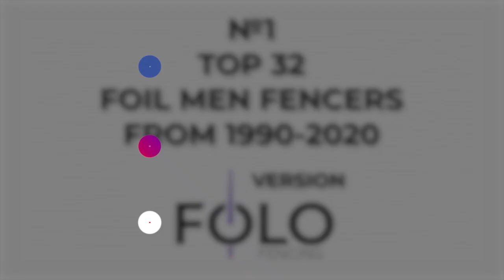#1 Sergei Golubitsky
Sergey Golubitsky is a legendary athlete in the history of fencing. His influence on fencing can be compared to what is Michael Jordan in basketball or Muhammed Ali in boxing. Sergey Golubitskiy is from Kiev, Ukraine - the only foil fencer in the world who has won the World Championships three times in a row (1997, 1998, 1999). He won 5 World Cups, was the champion and silver medalist of the European Championship, and became a silver medalist at the Olympic Games in Barcelona.

Sergey's first sport was swimming, but at years of 10, he joined a group class where his father worked as a fencing coach. His fencing was impressive form the beginning, with an incredibly attacking style. Some criticized him for taking too many risks. However Golubitsky just felt so confident and physically strong, so he never sat on the defensive. He repeatedly admitted that he perceived the fencing piste as a theatrical stage. During the period when three consecutive world championships were won, Sergei worked and trained in the Netherlands. Then he moved to Italy, and after to Germany. Sergey’s fencing resume speaks for itself, but Golubitsky had already established himself as an elite fencing coach as well, coaching numerous Olympians (including his wife Carolyn) as well as the German foil team and other great athletes. He also founded the Golubitsky Fencing Center, which is considered one of the best foil schools in the world. Sergey wrote an autobiographical book “Fencing Is My Life”, which was published on November 30, 2004, in New York.

Follow and share! Let's learn more about the best fencers together with FOLO!